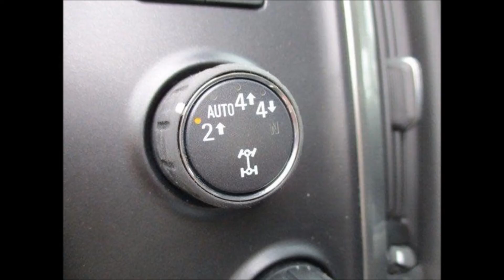Rocky Ridge Altitude Lifted Truck 2018 Chevy Silverado 1500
Rocky Ridge Altitude Lifted Truck New 2018 Chevy Silverado 1500 LT

Rocky Ridge Altitude Package:
6 Inch Rocky Ridge Suspension Lift Kit
E-Coated Front and Rear Cross-Members
E-Coated Front Strut Tower Extension
E-Coated Full Front Skid Plate Compression Struts
Brake-Line Relocation Bracket
Add-a-Leaf Rear Spring
RR 2.0 Nitrogen Charged Rear Shocks

Custom Wheel and Tire Package
20" Chrome Off-Road Wheels (Exchange)
35” All-Terrain Tires (Exchange)
Four Wheel Alignment
Complete System Calibration
Road Force Balancing

Exterior Additions
Body-Colored Pocket Style Fender Flares
Color-Keyed Bow Ties
Wide Oval Stainless Steel Step Bars
Stainless Steel Dual Exhaust
Stainless Exhaust Tips
Rocky Ridge Signature Badging
Chrome Altitude Front Door Emblems
Chrome Altitude Tailgate Emblem
Chrome Rocky Ridge Tailgate Emblem
Rocky Ridge Windshield Banner

Maintenance and Warranty
Maintenance and Care USB Drive
3 years/36,000 Mile Warranty

Mileage:
17
Transmission:
6-Speed Automatic
Drivetrain:
4WD
VIN:
3GCUKREC9JG219345
Stock:
F18131
Interior Color:
Jet Black
Exterior Color:
Black
MPG:
17-21
FuelType:
Gasoline

4-Wheel Disc Brakes A/C ABS Adjustable Steering Wheel Aluminum Wheels AM/FM Stereo Auxiliary Audio Input Back-Up Camera Bluetooth Connection CD Player Conventional Spare Tire Cruise Control Daytime Running Lights Driver Adjustable Lumbar Driver Air Bag Driver Illuminated Vanity Mirror Driver Vanity Mirror Floor Mats Four Wheel Drive Front Head Air Bag Front Side Air Bag HD Radio Heated Mirrors HID headlights Keyless Entry Leather Steering Wheel MP3 Player Navigation from Telematics Pass-Through Rear Seat Passenger Air Bag Passenger Air Bag Sensor Passenger Illuminated Visor Mirror Passenger Vanity Mirror Power Door Locks Power Mirror(s) Power Steering Power Windows Privacy Glass Rear Bench Seat Rear Head Air Bag Satellite Radio Smart Device Integration Split Bench Seat Stability Control Steering Wheel Audio Controls Telematics Tire Pressure Monitor Tow Hooks Traction Control WiFi Hotspot

Conversions For Sale is a vehicle listing site that has vehicles that have been mechanically and/or cosmetically altered for sale.  We are not a dealer and do not participate in any of the sales processes.